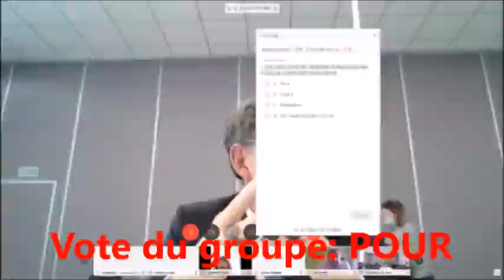Intervention de Marie-Christine Burricand au conseil de métropole du 23 avril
Conseil de métropole en visio-conférence du 23 avril
Intervention de Marie-Christine Burricand pour le groupe communiste, parti de gauche et républicains
Délégations au président en vertu de la loi d'urgence